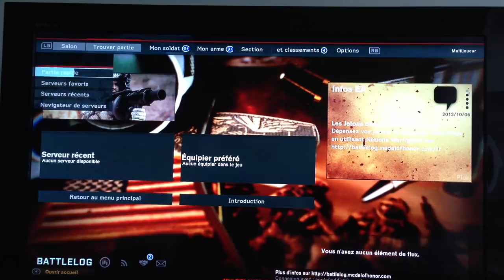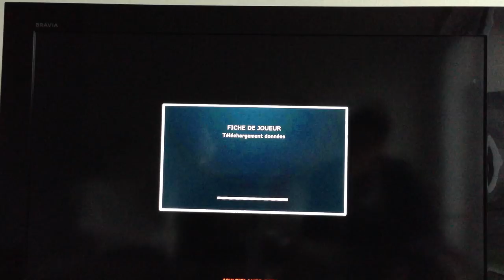Medal of Honor Warfighter MULTI COMMENTARY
Medal of Honor Warfighter BETA est un jeu qui met en scène différentes nations (sauf la France, qui a malheurement refusé d'y participer..). Cet opus remonte le niveau, car désormais Medal of Honor vient de se faire un nom dans l'histoire du jeux vidéos 2012.